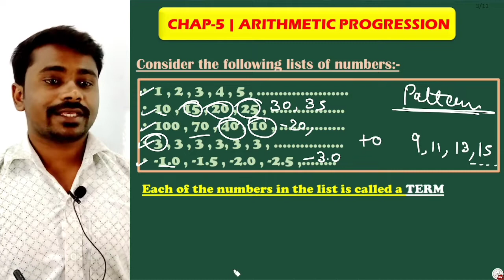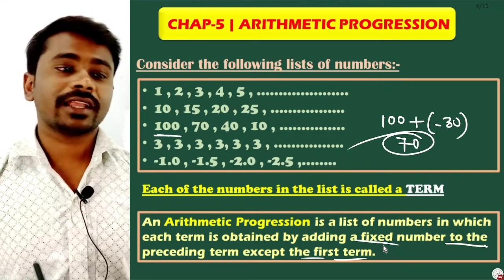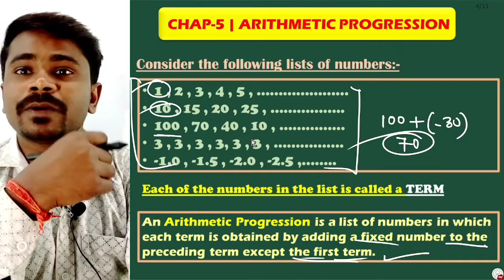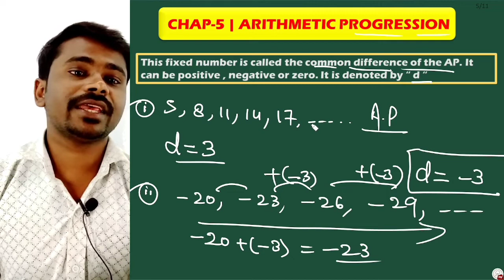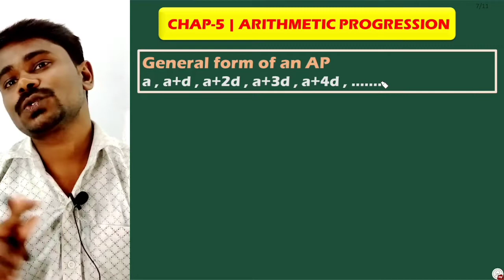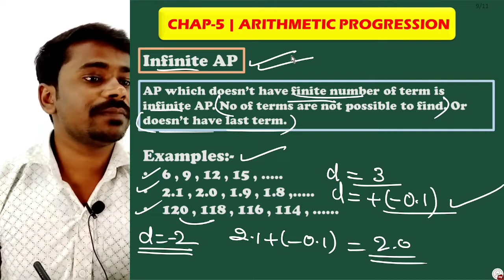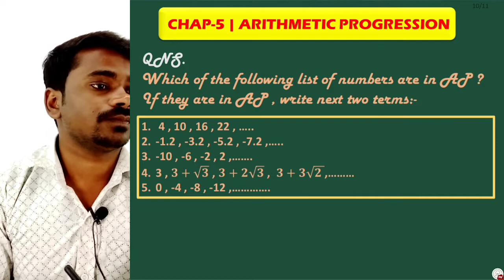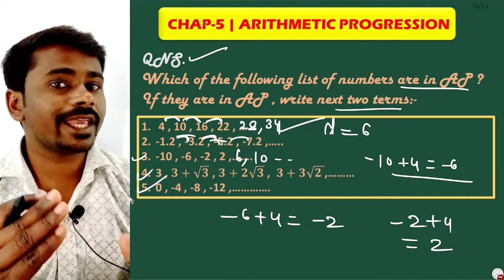Class-10th | CBSE Term - 2 | Arithmetic Progression | Chapter - 5 | Concept of AP | Term-2 Exam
In this video , I have explained you the concept of AP . Watch this video and learn the concepts of AP.